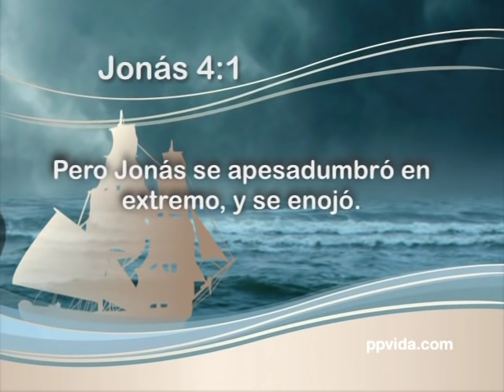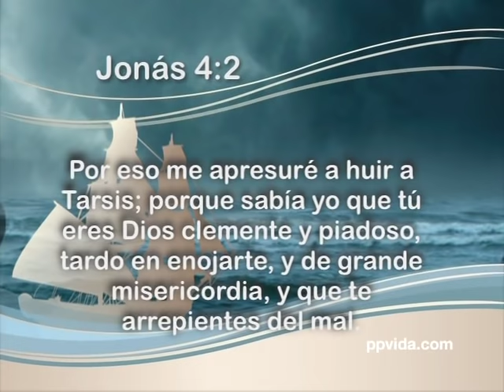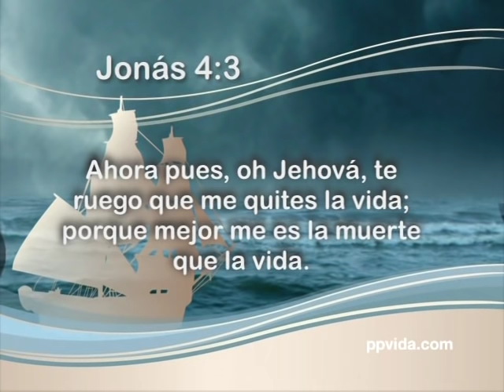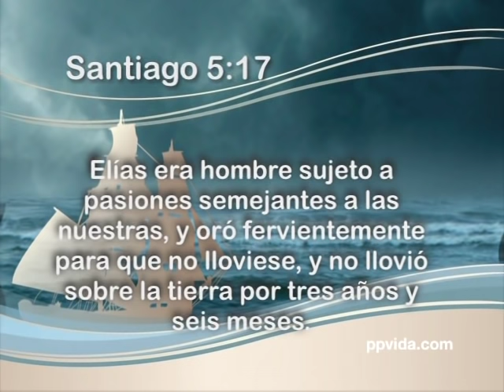Pastor Alejandro Bullón - 05 Una segunda oportunidad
Jonás - Tema 05: Una segunda oportunidad